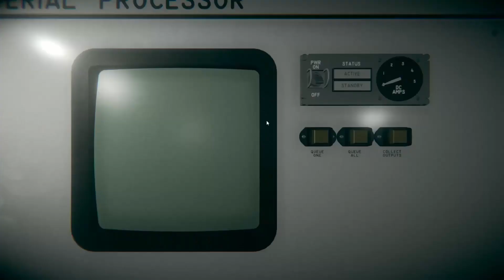Untethered - Reveal trailer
More about this game:
🎮 Developer: Luna Verratti
🎮 Publisher: Luna Verratti